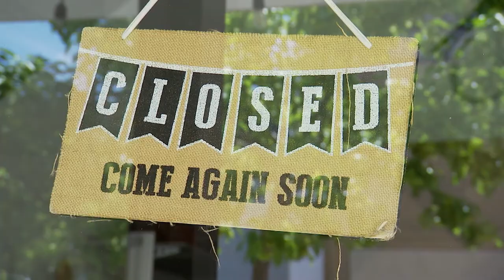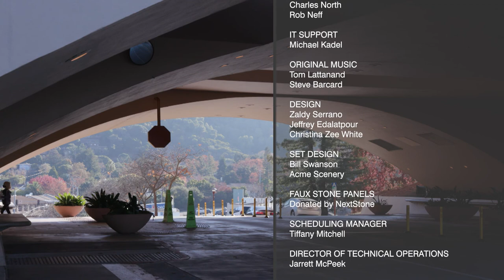California Surgeon General Dr. Nadine Burke Harris, Churches Fight to Stay Open | KQED Newsroom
California Surgeon General Dr. Nadine Burke Harris
Regional and state leaders this week imposed strict new stay-at-home orders in an effort to curb rapidly rising rates of infection — even as the promise of not just one, but potentially two, COVID-19 vaccines offer glimmers of a light at the end of the tunnel. California’s first-ever surgeon general, Dr. Nadine Burke Harris, was recently appointed to chair the state’s Community Vaccine Advisory Committee to help ensure that the vaccine is distributed in an equitable manner, especially among communities that have faced historic injustice. She also weighs in on the new public health orders.

Guest:
Dr. Nadine Burke Harris, California surgeon general

California Churches Fight to Stay Open
The U.S. Supreme Court intervened Thursday on behalf of several California churches who are petitioning to be allowed to hold indoor services despite Gov. Gavin Newsom’s public health orders limiting them during the pandemic. With tighter restrictions looming statewide this month, we talk to church leaders about why they believe conducting indoor services is important.

Guests:
Bishop Arthur Hodges, South Bay United Pentecostal Church
Archbishop Salvatore Cordileone, Roman Catholic Archdiocese of San Francisco

Something Beautiful: Marin County Civic Center
The Marin County Civic Center was designed by Frank Lloyd Wright in the late 1950s. However, the architect did not live to see the completion of the structure, which eventually received the honor of being both a California and a national historic landmark.